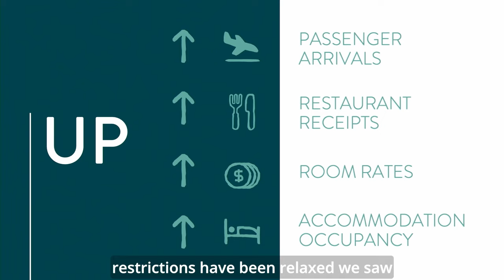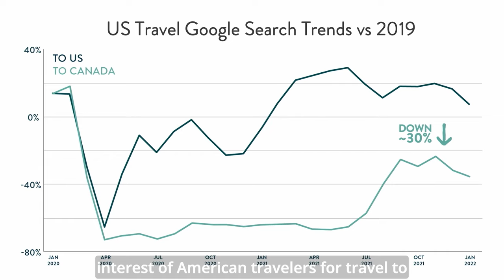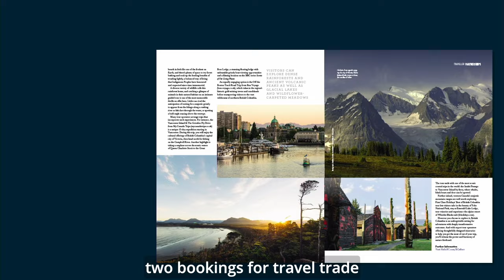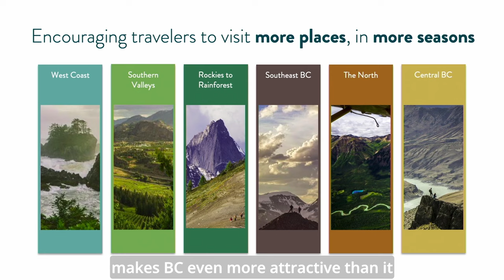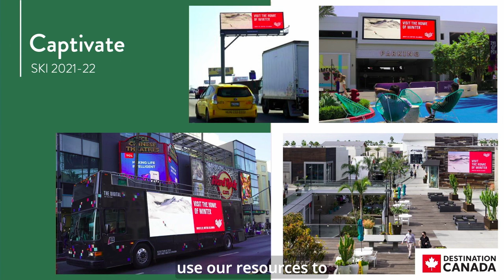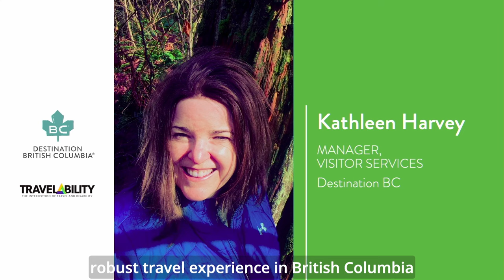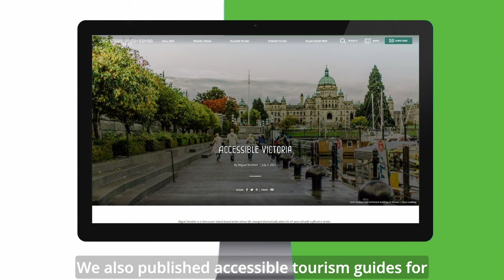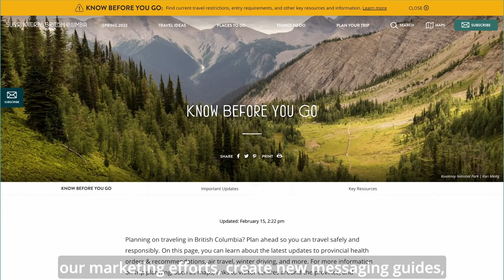Destination BC 2022 BC Tourism & Hospitality Conference Presentation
"Taking Advantage of the Opportunities Ahead of Us"

Destination BC staff and guest speakers will share their inspiring work to support our industry through the challenges we’re experiencing and the success we are all aspiring for, including:

Marketing Plans to build back travel to BC, now
The Invest in Iconics strategy, to generate stronger interest in future travel to all areas of BC
Lasting, Meaningful Reconciliation
Destination Stewardship, to ensure tourism is managed well for all British Columbians
Destination Development and Emergency Response